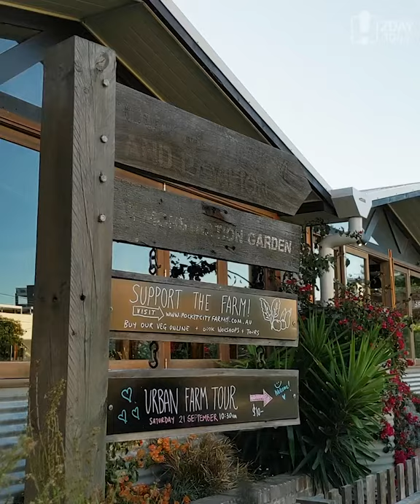Sydney's Acre Eatery Has Transformed Into A French-Australian Country Farmhouse!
Camperdown’s stunning farm-to-table restaurant Acre Eatery has once again transformed its grounds, this time redesigning their menu and the restaurant’s interior to create a country house retreat up until December 1st!